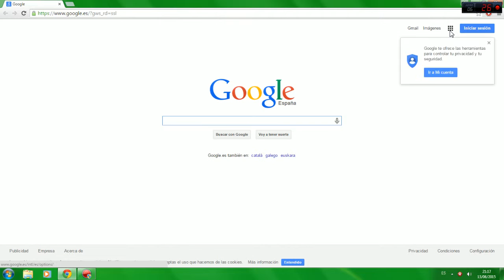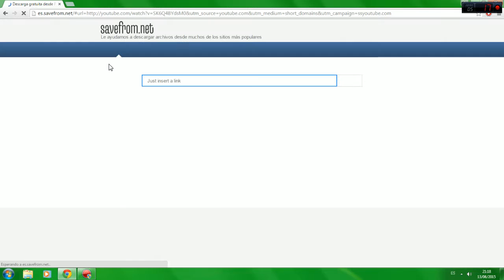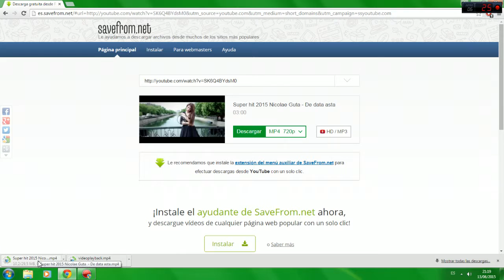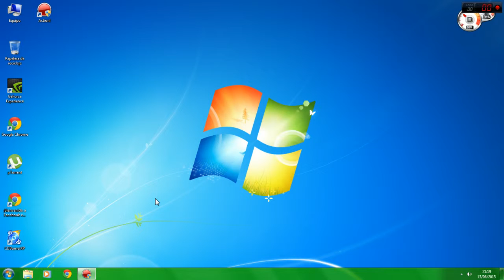Como descargar videos de youtube sin necesidad de programas 2015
Como descargar videos de youtube sin programas muy facil...